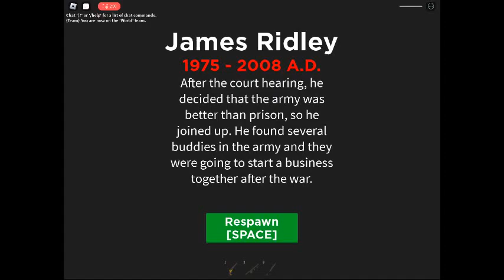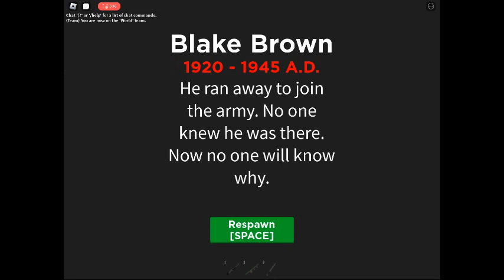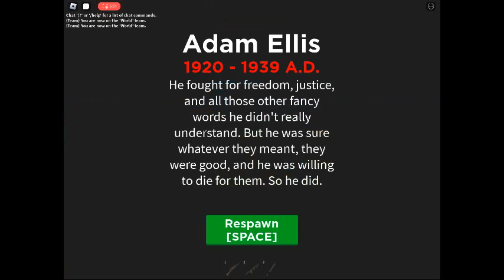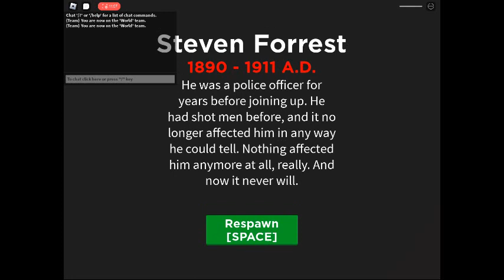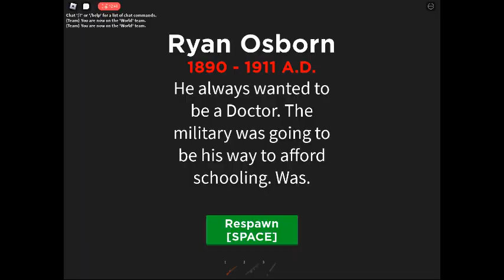War Simulator (WW1,WW2 And Oil War Era)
Hi Guys Back At It Again In War Simulator